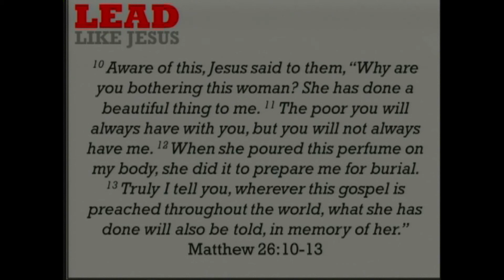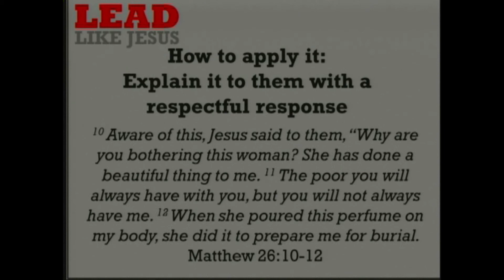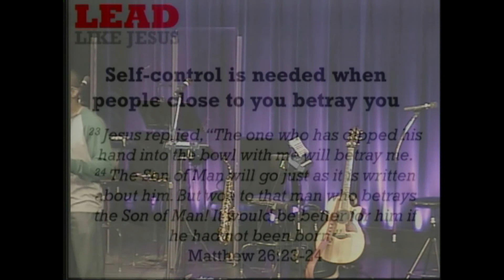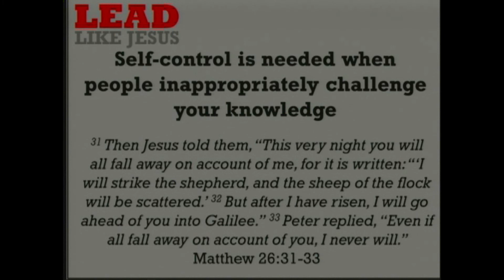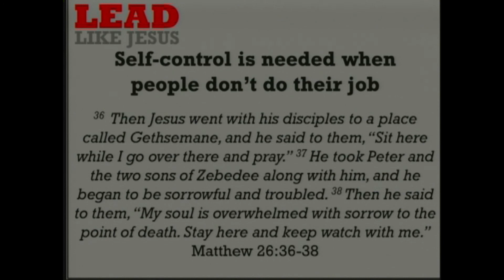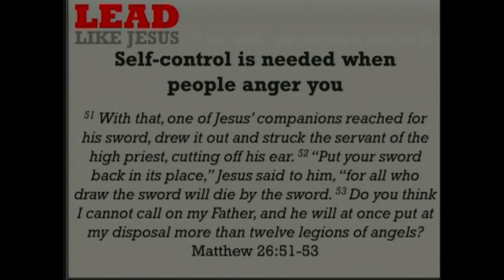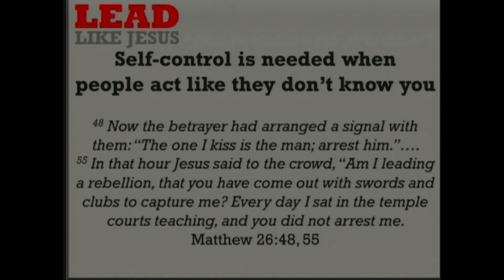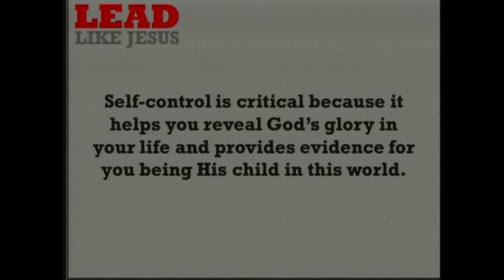Lead Like Jesus - Lead With Self Control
Today Pastor Sadiqq Abdullah continues our series Lead Like Jesus with the topic of self-control.